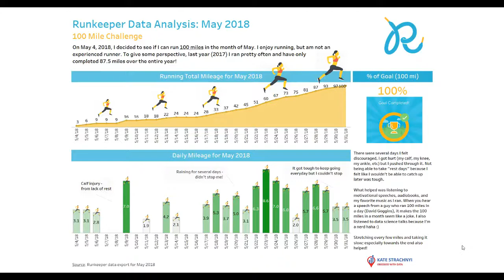100 Miles in a Month Challenge + Runkeeper Data Analysis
The end of May is here and I’m proud to announce that I’ve completed my self-imposed “100 miles in a month running challenge” that I started on May 4th.

It’s been an exciting and tough journey for me. On most days, I felt that I wouldn’t make it and would at least come closer to my goal. I got injured along the way and definitely didn’t rest as much as I needed to. The more I ran, the more I felt that I was gaining momentum to finish the challenge.

I also made a video in which I share my thoughts about the challenge and walk through the dashboard and obstacles I faced this month.